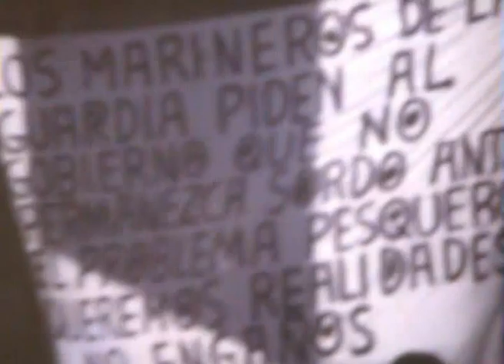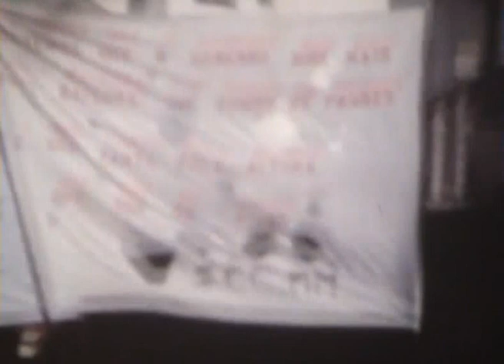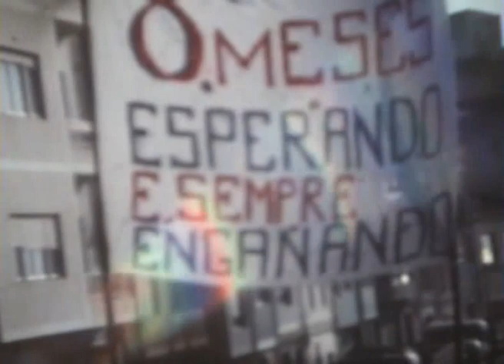DEFENSA DA FLOTA GUARDESA TRALA EXCLUSIÓN DOS CALADOIROS PORTUGUESES (1979)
Película da manifestación, corresponde á xornada de mobilización - convocada pola Unión Sindical Local de CC.OO. - Comisións Mariñeiras - contra á Administración central española - daquela gobernaba a UCD, de Adolfo Suárez -, pola aplicación, por parte de Portugal, da protección dos seus caladoiros, de tal xeito que á flota de A Guarda, que viña faenando na plataforma continental de Portugal, tivo que deixar de face-lo e a partires diso, sair á procura de novos caladoiros, no banco canario sahariano. Esta manifestación tivo lugar no ano 1979. Comezou na Praza do Reló, percorreu a actual rúa de Galicia e baixou Concepción Arenal até o Porto. Segundo recollen as imaxes houbo unha gran asistencia de xente, todo o pobo movilizouse para reclamar ás autoridades españolas defensa da súa importante flota pesqueira.